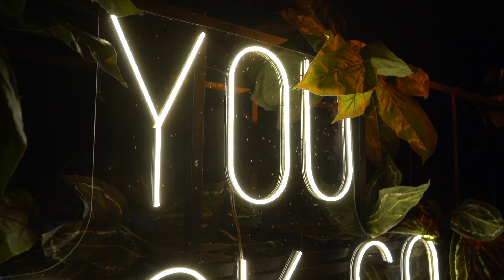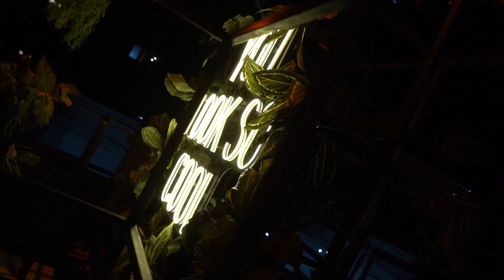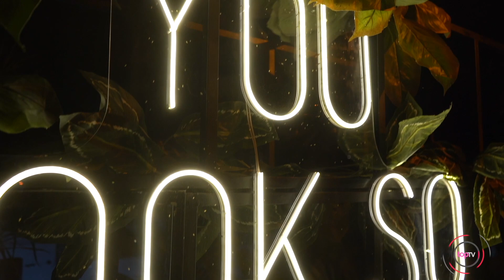Agnes despidió el año y festejó un nuevo aniversario